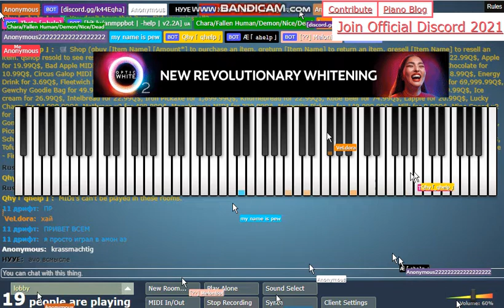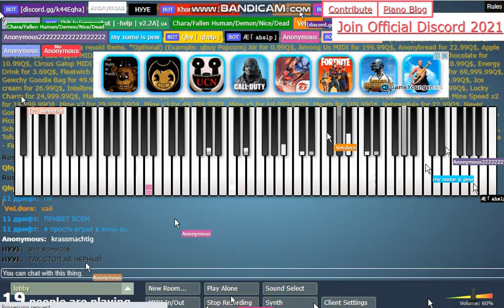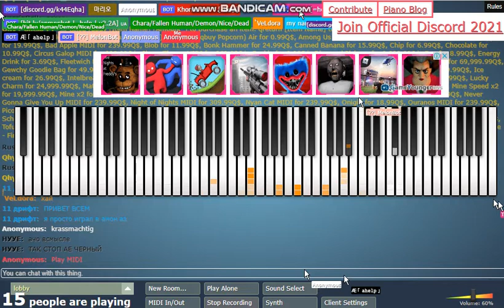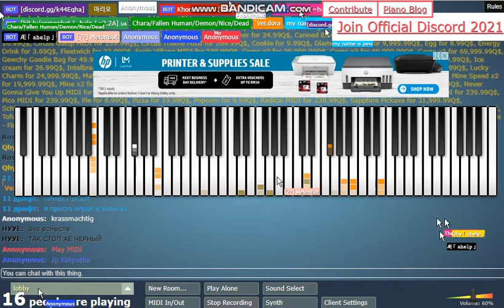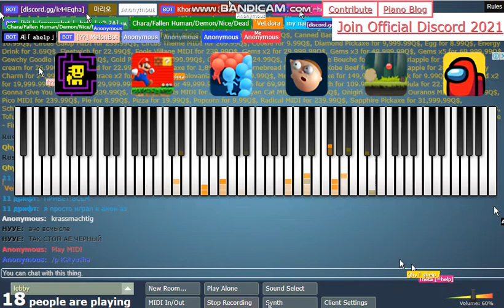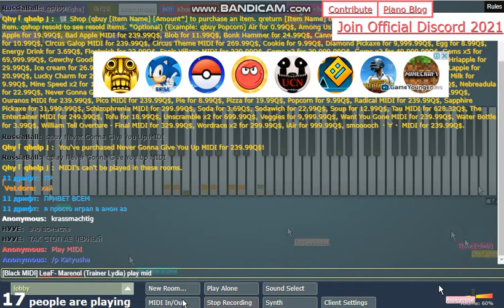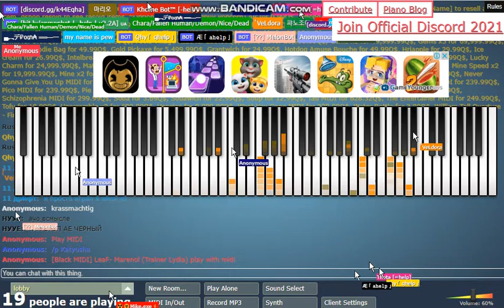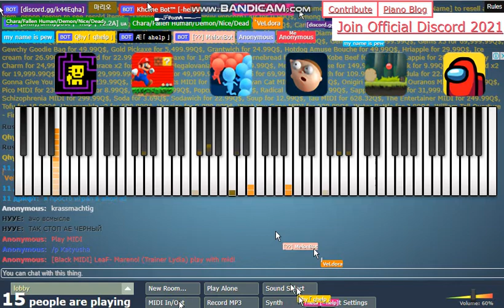Multiplayer Piano - BLACK MIDI P2